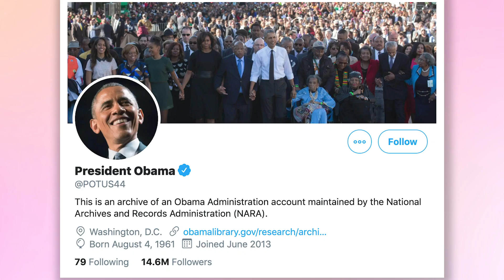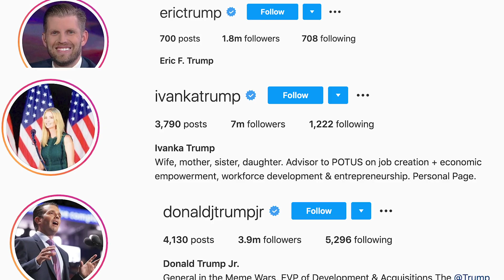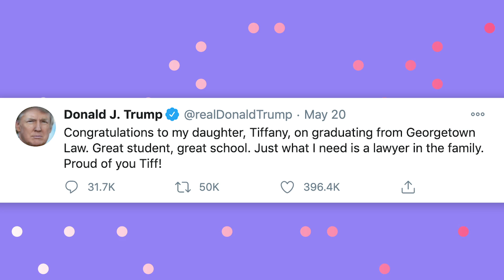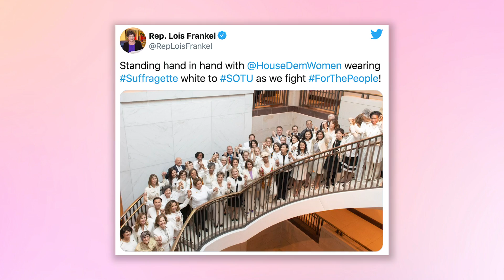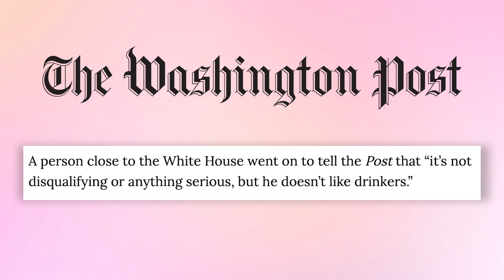10 White House Rules Tiffany Trump Has Broken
Being The First Daughter Is Hard So Let's Find Out What Rules Tiffany Trump Is Not Following

No white after labour day may sound like a fashion faux-pas, but for Tiffany Trump, it could be a political statement. The first family has to follow some very strict rules, so it’s no surprise that a few of these rules have been broken by Donald’s youngest daughter, Tiffany. At age 27, the law-school graduate has had to clean up her Rich Kids of Instagram persona in favour of a family-friendly, Trump-approved image, and has made a few mistakes along the way. For starters, tiffany doesn’t live in the white house, despite going to school just 1.5 miles away from Pennsylvania Ave. Before her father’s campaign, Tiffany was also Insta famous, and since her father took a seat in office, she hasn’t gotten rid of her personal Instagram or Twitter, and doesn’t have an official White House Instagram. Tiffany even drives herself, isn’t part of the Trump admin, and has raised a few eyebrows with her fashion choices, including one that may have accidentally shown solidarity against her father’s administration.

Despite safety regulations surrounding the pandemic, she and her family have been spotted refusing to wear a mask. Tiffany’s love of a night out has also raised eyebrows, as her 27th birthday celebrations amidst the pandemic received an offended outcry from the general public. Taking after her father, Tiffany is open to a night out, and doesn’t seem to mind having critics, so it’s no surprise that she’s broken a few White House rules.

Written by: Marlena Nicole
Narrated by: Carmen S
Edited by: Maria